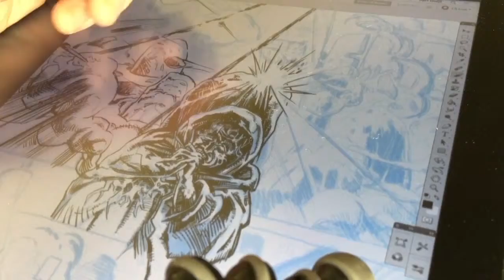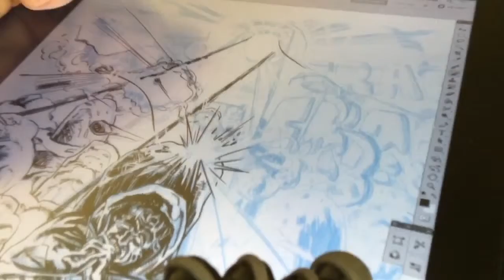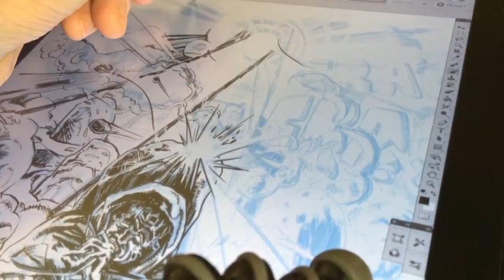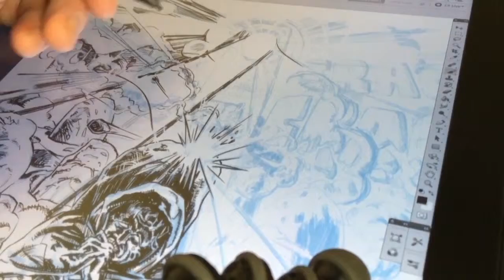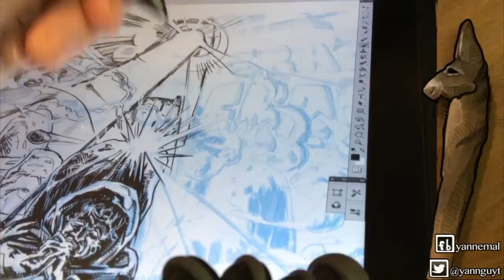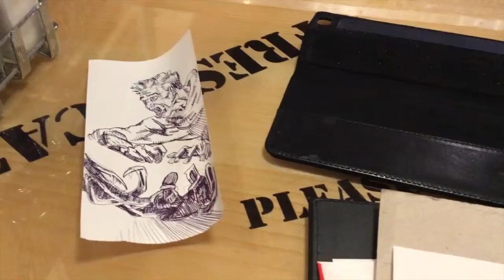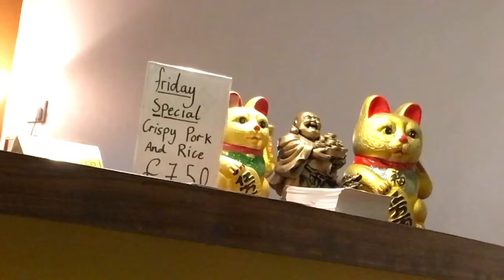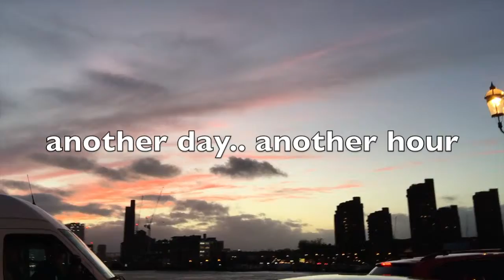Day 48 of 100 Days of Making comics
every day I take an hour to work on my own comic book.
Today is all about the digital inks and getting an extra hour in first thing.

@yannguyt or for updates only @yannemal on insta/twitter/FB